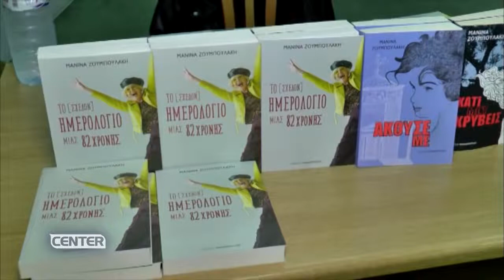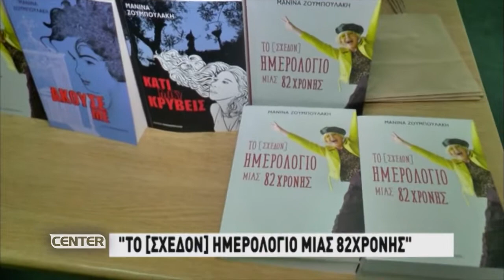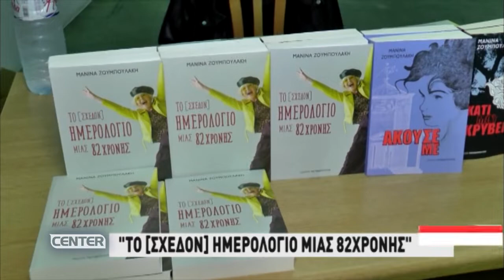ΤΟ ΣΧΕΔΟΝ ΗΜΕΡΟΛΟΓΙΟ ΜΙΑΣ 82ΧΡΟΝΗΣ ΤΗΣ ΜΑΝΙΝΑΣ ΖΟΥΜΠΟΥΛΑΚΗ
Ρεπορτάζ: Νίκος Χατζηγιοβανάκης
Κάμερα: Βαγγέλης Καραγεώρας